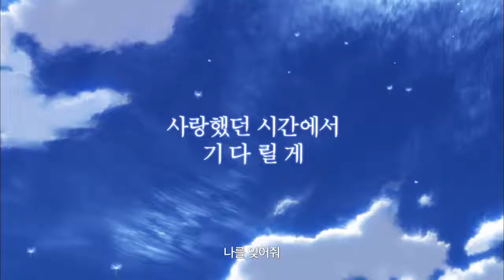[ 이별의 아침에 약속의 꽃을 장식하자 ] 런칭 예고편